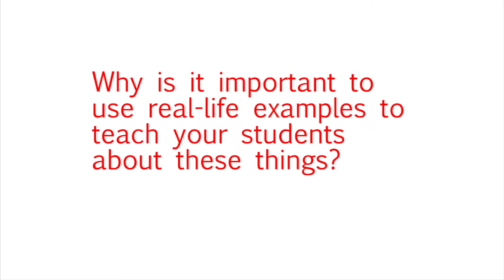Yogesh Kulkarni: DIY science education in rural India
We met up with Yogesh Kulkarni at NightScience 2015 ) to talk about DIY science education in rural India. Dr. Kulkarni is Executive Director of Vigyan Ashram

Yogesh was interviewed by Julie Gould, who also produced the video, for the Mobile Collective on behalf of the Citizen Cyberlab Project